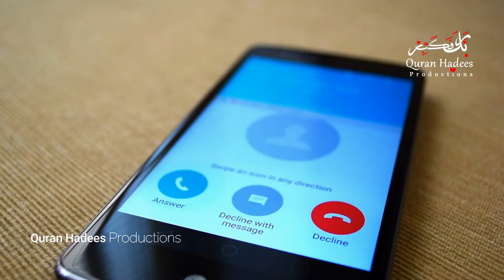Music Is Haram موسیقی حرامہ دہ | Sheikh Abu Hassan Ishaq Swati | Quran Hadees Productions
charity
zaqaat
sadaqah
Islam
peace
Islamic
education
social service

Quran Hadees Productions is providing Islamic informational videos in various categories and series.
Our goal is to spread a better understanding of unity, humanity, peace, and a peaceful religion (Islam)
Our team put a lot of effort into creating high-quality content (such as providing topics, researching, providing footage, narrating, recording, graphics, editing, and so on ...).
From which you can easily understand the teachings of Islam
We do not promote any hatred, harassment, discrimination, violence or terrorism.

At the same time, with the help of your zakat and charity, our team helps the poor and also establishes madrassas.
So take part in this ongoing charity

Help us to spread Islam to the world
Support Us
Follow us on all social platforms i.e YouTube, Facebook, Instagram etc
انشاءالله

Quran Hadees Productions
اسلام علیکم
ISLAM PEACE AND BLESSING BE ON YOU_____